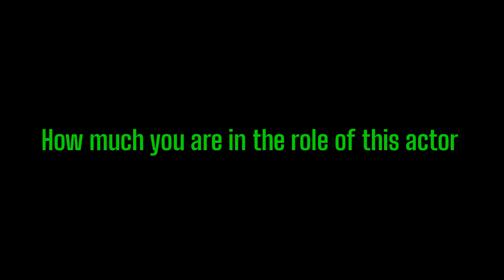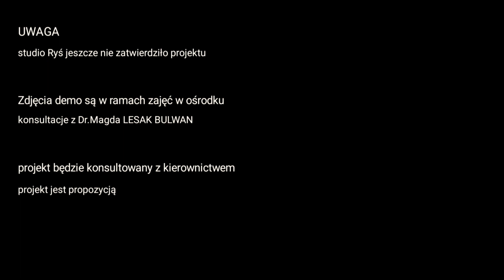DANTE CODE- PRIVATE DEMO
Materiał totalnie prywatny... PANI Anna nie podpisuje się pod tym...

SIEĆ GABRIELA STWORZYŁA SAMĄ SIEBIE
W SIECI GABRIELA SĄ DANTE ALIGHIERI & NEO